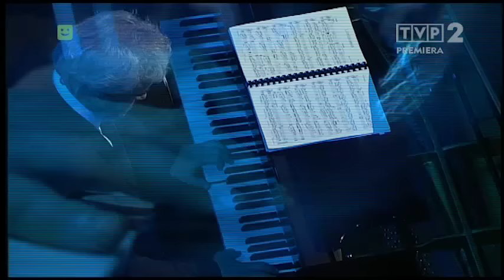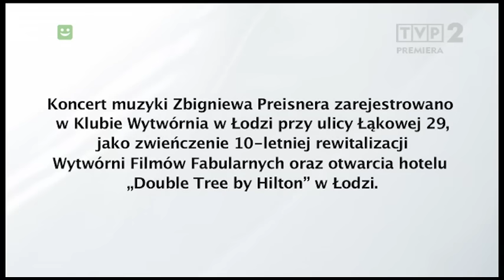The best of Zbigniew Preisner - concert of music by Zbigniew Preisner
Concert of music by Zbigniew Preisner.